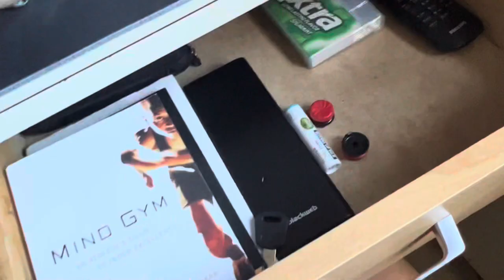Day in a life of a Division I sprinter (Montana State University)